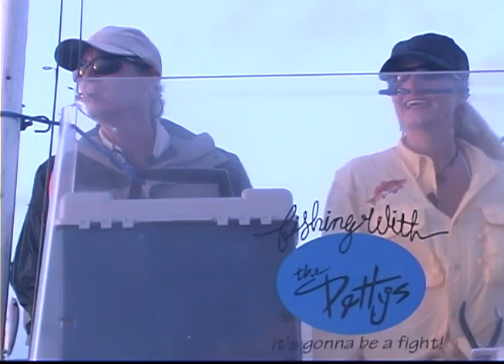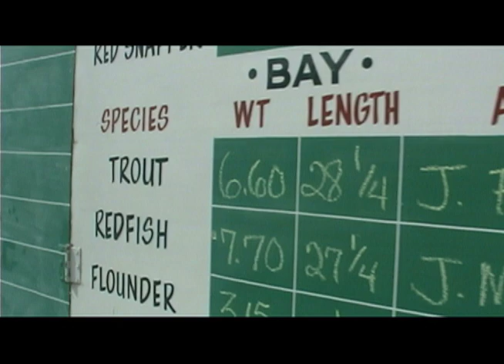18 Classic RoughCut